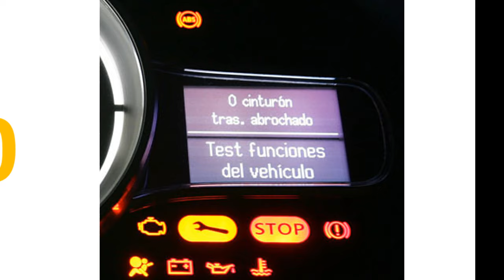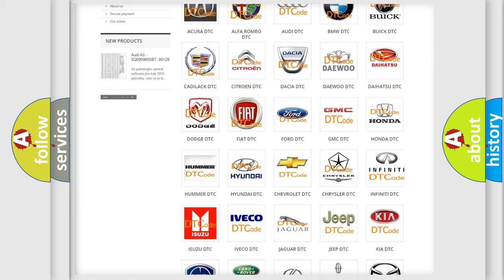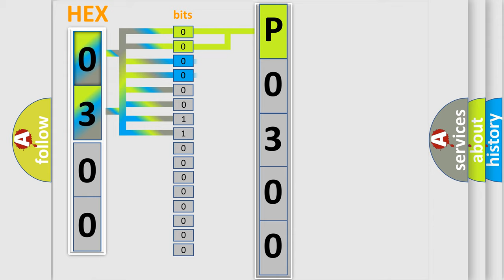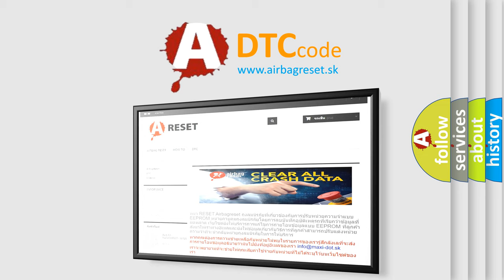DTC Infiniti P0300 Short Explanation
Contents:
0:21 Basic DTC analysis according to OBD2 protocol standard.
1:48 Insight into programming
2:58 A diagnostically understandable description of the Diagnostic Trouble Code
3:05 Basic error definition

Make:
Infiniti
Code:
P0300
Definition:
Lost Communication With Information Center A (DIC)
Description: